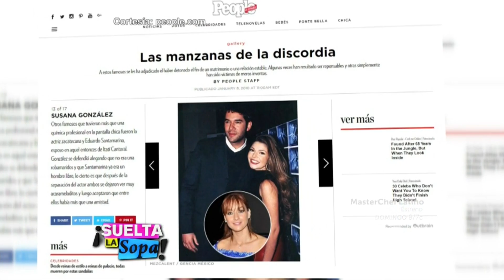Susana González aclaró si le quitó el esposo a Itatí Cantoral | Suelta La Sopa | Entretenimiento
Video oficial de Telemundo Suelta La Sopa. La actriz aclara la especulación de que Eduardo Santamarina le fue infiel a Itatí Cantoral al enamorarse de ella.